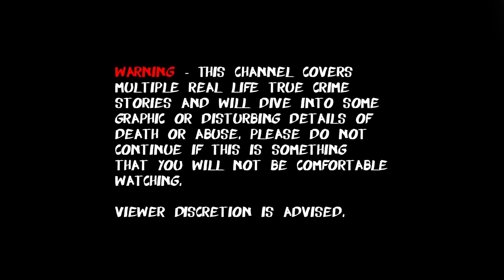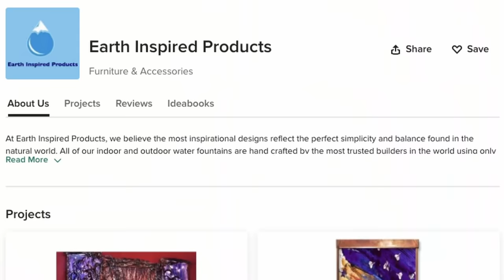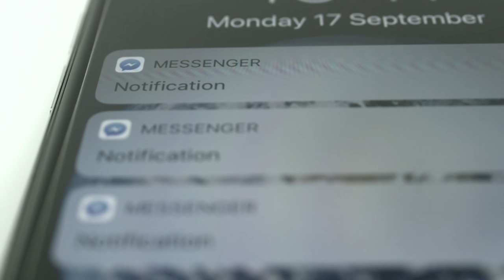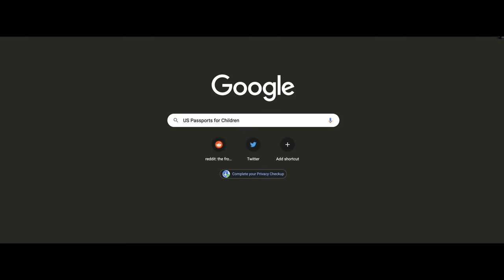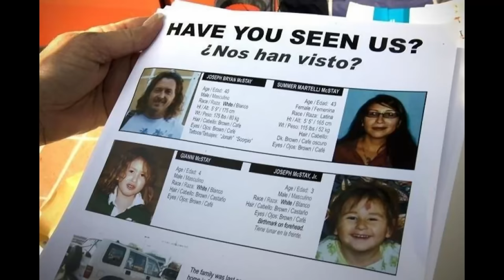The McStay Family Disappearance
This is a re-upload of episode 2 of STAYAWAKE. "The McStay Family Disappearance"

I had been receiving quite a few messages regarding the audio levels of these first episodes. So, I decided to clean up the audio as much as possible and re-upload. I am really hoping the levels are better this time around and this video is easier on the ears! I apologize about any audio other issues - I will be completely re-recording and remastering this episode and the Stephen McDaniel episode in the near future!

JCS Inspired